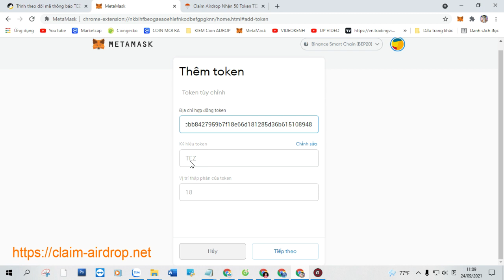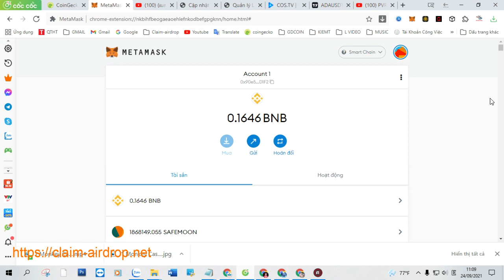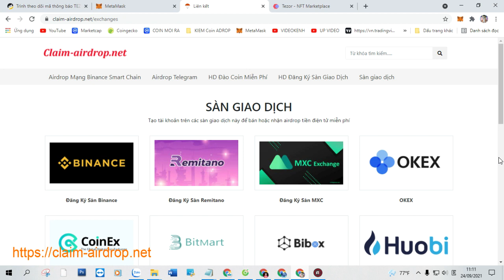Claim Airdrop Nhận 50 Token TEZOR (TEZ), Mạng BSC Ví Trustwallet, MetaMask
+ Bước 1: Sao chép Contract :  0x9bcbb8427959b7f18e66d181285d36b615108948

+ Bước 2: Truy Cập Web Tại Đây Click ( Claim Airdrop ) Nhận Token